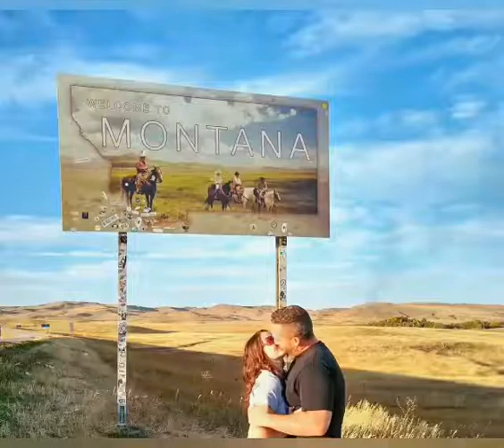Moving to North Idaho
Family of 9 Sells home in Ky. Moves to North Idaho